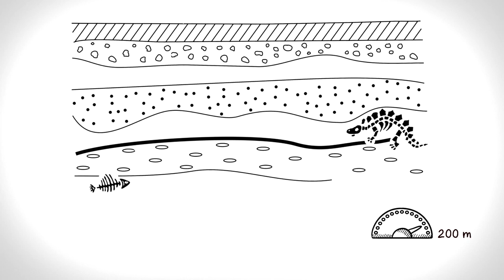GPR Investigation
Beneath the ground you stand on, real wealth can be hidden or disguised! With our help and technology, you can be guided to that geological structure that may be the source of that mineral wealth you have been given an indication of via traditional methods. We promote the best solution for deep geophysical exploration via our Deep Ground Penetrating Radar. Our surveys are rapid and efficient with real time analysis in most cases or a data turn-around in 24 hours if the project requires detailed processing.
Let us conduct a trial with DGPR to see if we can detect a possible source for the elevated values and provide a sub-surface drill target.